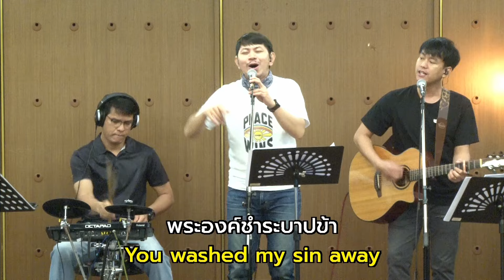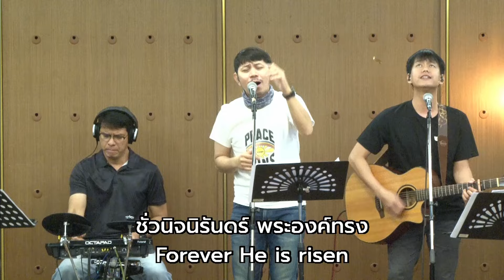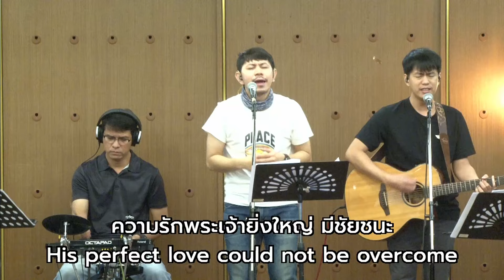Sunday Service 31 March 2024 สถานนมัสการบางนา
วันที่ 31 มีนาคม 2024 สถานนมัสการบางนา

00:00 | วันยินดี (Happy Day)
11:50 | รื้อฟื้น
22:28 | ชั่วนิจนิรันดร์ (Forever)
29:50 | โอ สรรเสริญพระนาม (O praise the name)
37:24 | สรรเสริญพระเยซู (All hail King Jesus)